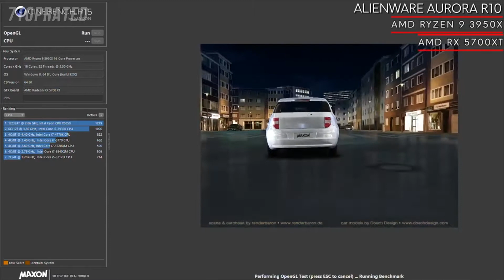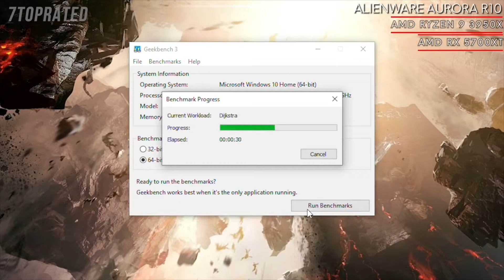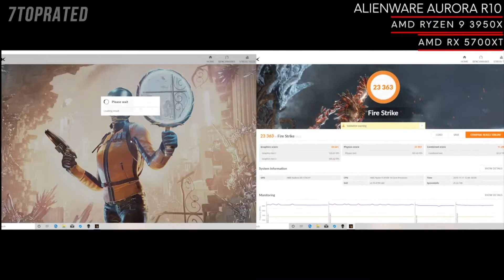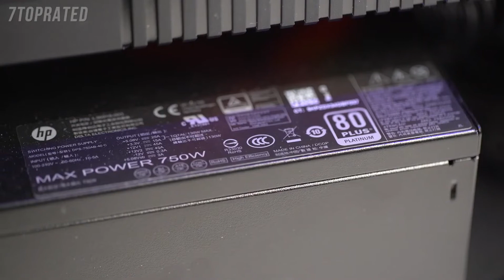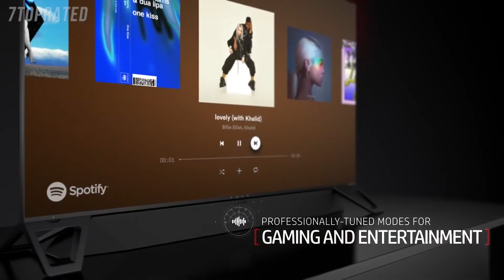Gaming PCs 2021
5. Alienware aurora R10
3. Omen obelisk
1. Dell g5